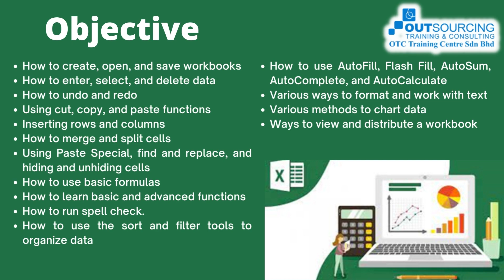Microsoft Excel Basic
Microsoft Excel (Basic Level) || 28 & 29 Mar 2022

This course covers all the essentials of Microsoft Office Excel. Topics covered include the new Flash Fill feature, using formulas and functions, and customizing the interface. Material is also included on how to format text, data, and workbooks; and chart data.

Training date: 28 & 29 Mar 2022